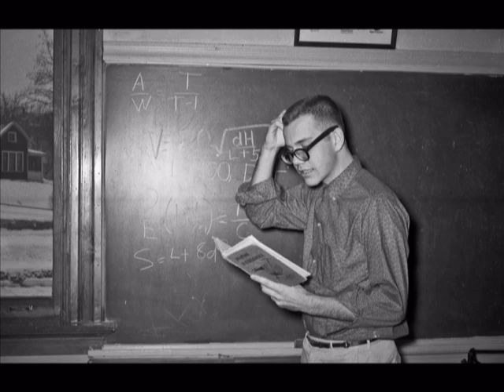EDHS 1959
East Dubuque High School class of 1959.  First draft of video.  Improvements will be made in the future.